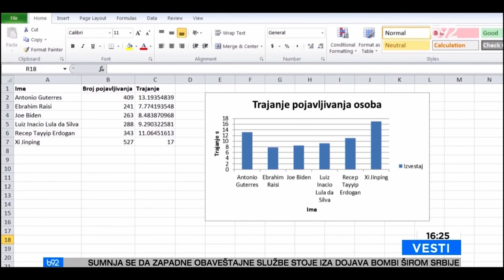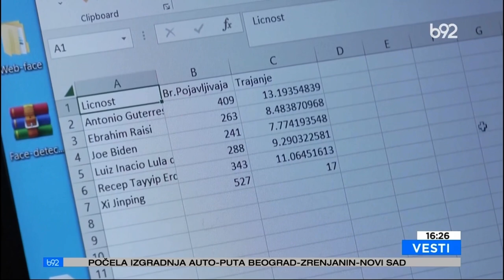B92 - Inovacija sa FTN-a u Čačku: Aplikacija za praćenje pojavljivanja javnih ličnosti u vestima